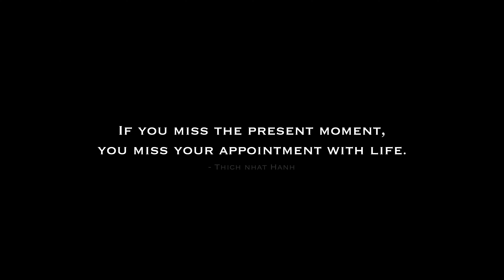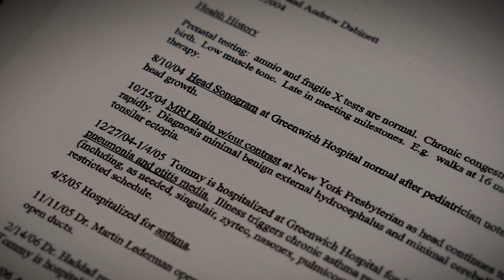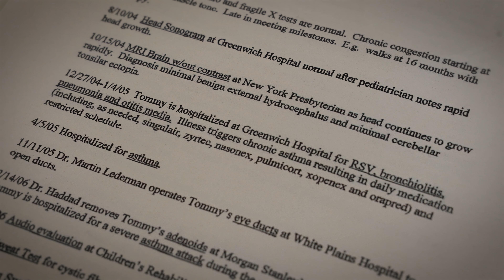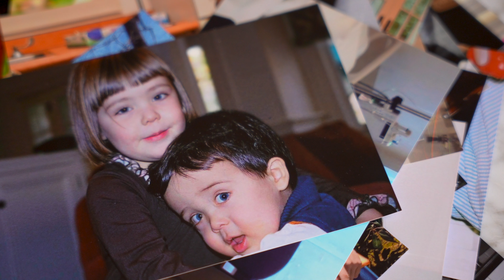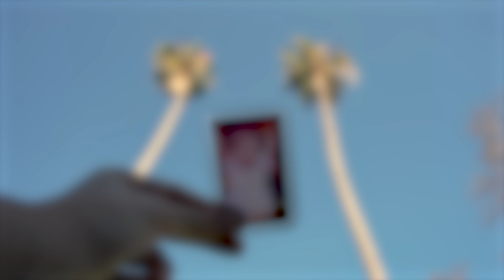A Sister's Perspective | Award-Winning Short Film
A film about the power of perspective in the face of adversity.

To my little brother, thank you for teaching me the profundity of finding gratitude in every single day.

RECOGNITION
New York Short Film Festival -- Best Documentary Short Film Finalist
Florence International Film Festival -- Best Student Director
Play Short International Film Awards -- Best Documentary Short Film (Main Competition, Nominee)
FEEDBACK Film Festival -- Best Short Form Short Film
Hollywood Shortsfest -- Official Selection
British International Film Festival -- Official Selection
London International Student Film Festival -- Official Selection
Film Fest International -- Official Selection

Doug Blush // Madpix Films and USC SCA for his mentorship
Spencer Spivy // Scoreboard Publishing for the film's original score
Alex Stoddard // ASTOD Media for his collaboration and expertise
Andrew Dabinett for paving the way with his home videos
Lucy Dabinett for her unwavering support

Additional Music:
"Reflexion" by Jason Robert Lesser
"Happily Ever After" by Gil Talmi
Konsonant Music